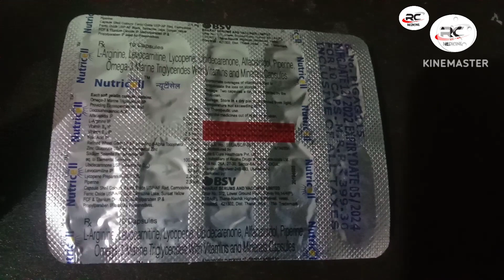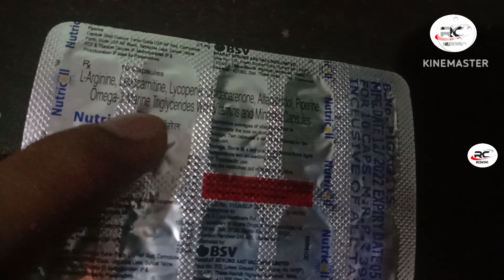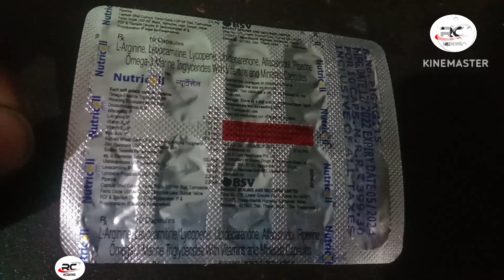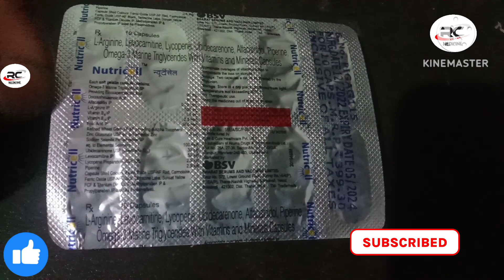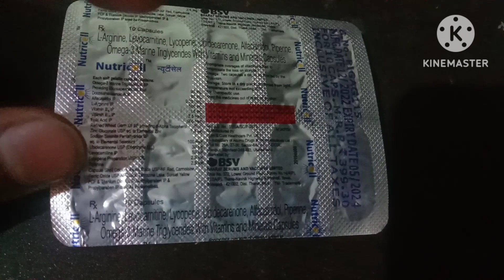Nutricell Capsule use in Hindi|कमजोरी, खुन कि कमी, |rcmedicine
Nutricell Capsule use in Hindi